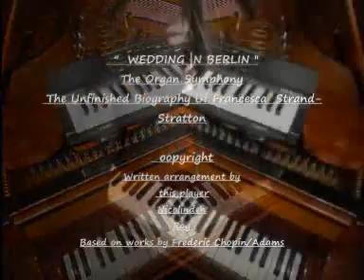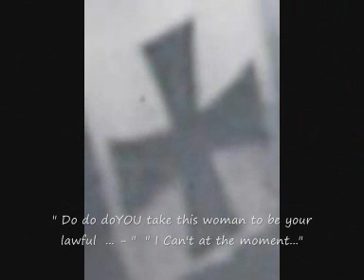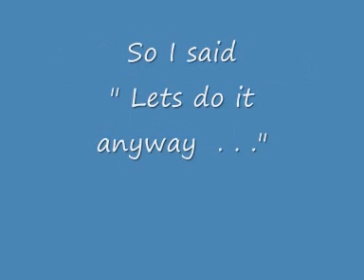THE ART OF SEX unpubished by fernandoRay STEINWAY xx to Soprano Girl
To the greatest Sopranino girl who ever lived? Jahr, London  & where is the World's first all girl bras band - is the choir u kind o worry about - what is agringo 2 do - ask myself re-ci-ta-tive re-ci-ta-tive . . .
The SPIEGMANN Trio THE ART OF SEX Copyright performance by the respectiive artists the trio and composed by fernandoRay - STEINWAY BECHSTEIN CASIO
The unpublished composition which is latterly played in the film was designed for voices and is performed here on "one" piano although I would prefer choirs

The film story is the fictitious reahearsal for a wedding in which plans are seen laid down and and upon which become the extemporised music of Chopin, building through to the fernandoRay composition which capitalises on just a few notes of "Here Comes The Bride" ...The remainder significantly greatly displays a beauty of both chordal and moving-parts structure (loosely meaning: "contrapuntal"). This,  considering the hundreds of years since contrapunctal styles of music were the norm in this day and age is so amazing, it would be hard to find such an unpublished composition at any wedding service for the simple reason that most wedding services are hinged naturally on the pressures of ritual and often more than one at the same church on the same day - that rather thah passion? Who would know about that? ...

COMPOSER AND ENTERTAINERS:  fernandoRay
Instruments:  Casio: Japan; Bechstein: original Berlin-under His Majesty-the-Emperor Konig Wilhelm II;Steinway: Hamburg
Film Maker: Rosendorfer United Kingdom
Player: The SPIEGMANN Trio
Players individually -  robotic/animate/inanimate/ - (as the case may be)
Film Producer: Francesca of Knightsbridge
                          Film Director:  the composer international entertainer fernandoRay
Line: msRay
and  Dirk Bogarde who was a friend of Judy - for his portrayal of franz Liszt